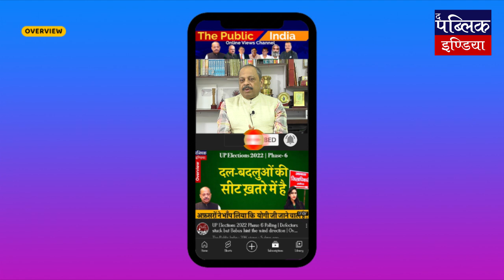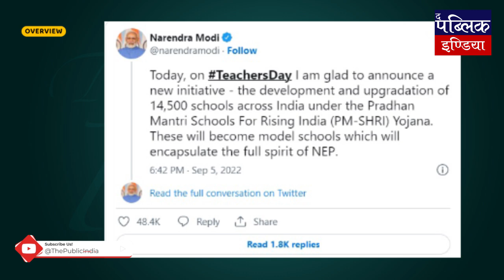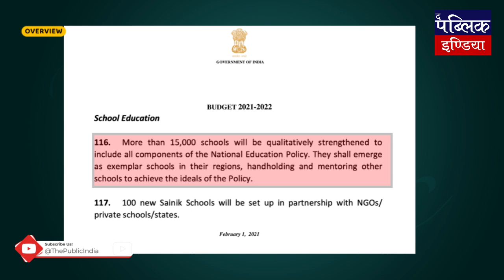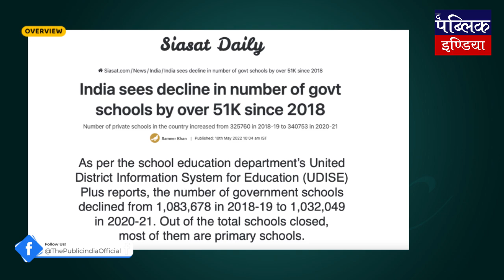14500 Schools to be revamped under PM-SHRI Scheme; Kisan Samman Nidhi recovery in UP | Overview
14500 Schools to be revamped under PM-SHRI Scheme; Kisan Samman Nidhi recovery in UP | Overview

In this episode of Overview, Senior Journalist and Founder The Public India, Anand Vardhan Singh talks about the PM-SHRI Scheme which was passed by Narendra Modi cabinet under which 14500 schools shall be revamped in next 5 years. However, the scheme was announced by finance minister Nirmala Sitharaman in her budget speech for 2020-21 but this is being propagated a fresh idea by Prime Minister Narendra Modi.
Anand Vardhan Singh further talks about the Government of Uttar Pradesh that has ordered the recovery of Kisaan Samman Nidhi from about 21 Lakh beneficiaries as they have been found ineligible.

You are requested to buy at least 5 books from me as a co-operation gesture and along with reading yourself, gift it to your near and dear ones.

To donate to us directly through Credit/Debit Card, Wallets, PayPal, or UPI please click on this